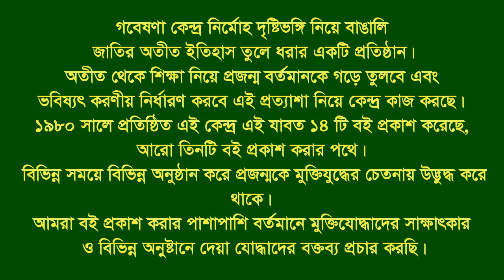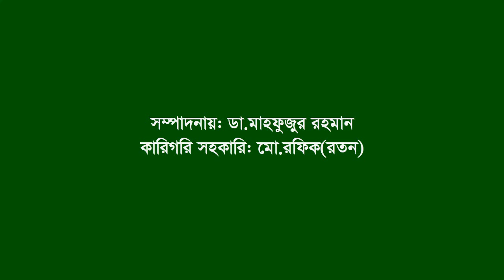Interview of Abdul Malik Bir Protik ।। Gopalgonj ।। Sylhet ।। F Fighter।। MF